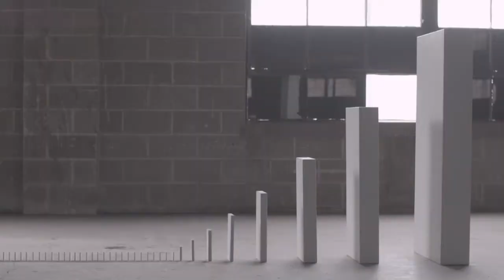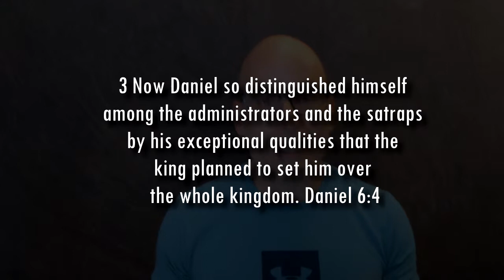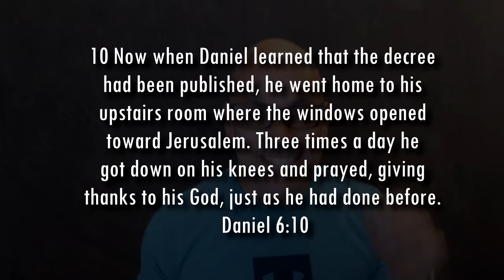Keystone Habits - The Domino Effect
In this episode I continue my discussion on creating lasting habits by talking about what Charles Duhigg calls Keystone habits. How do they create a domino effect? Why are keystone habits so important and was it the reason why the Biblical Daniel had big faith?